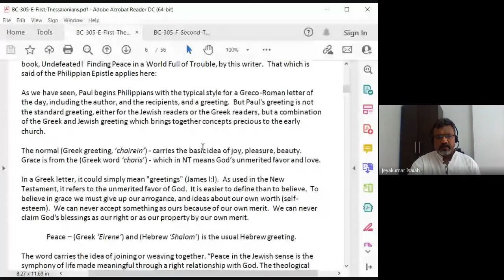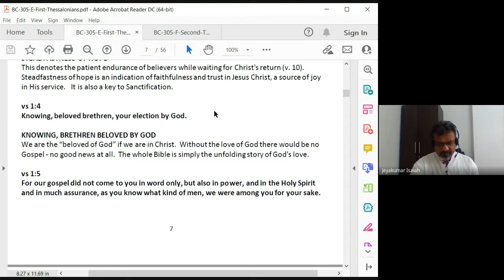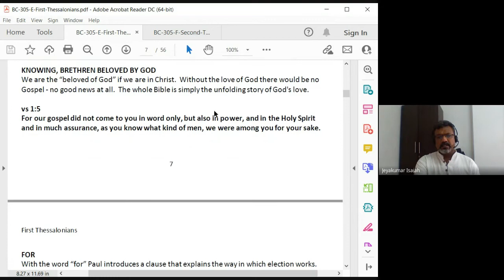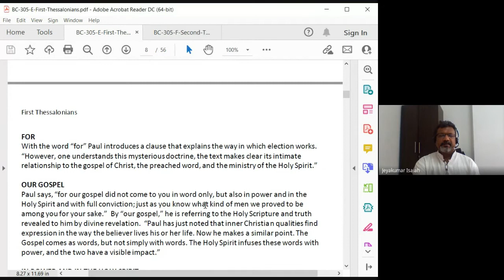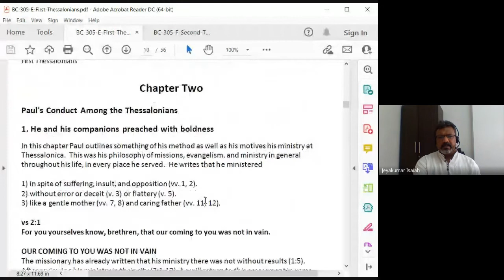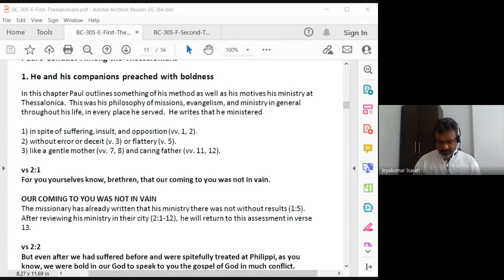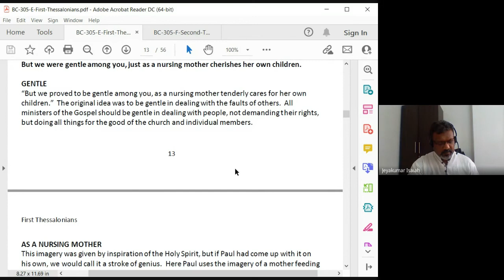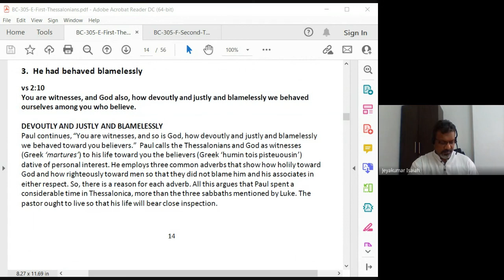Galatians, Ephesians, Philippians, Colossians,1and2 Thessalonians | Lecture 29: BC305-GEPCT-20220419